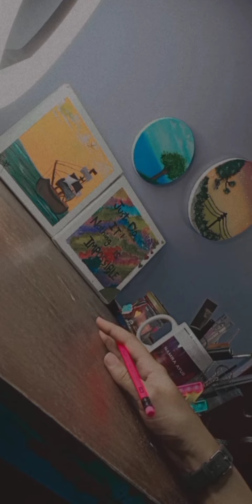||Easy Painting idea for beginners||beautiful forest painting idea|| 🎨🖌️